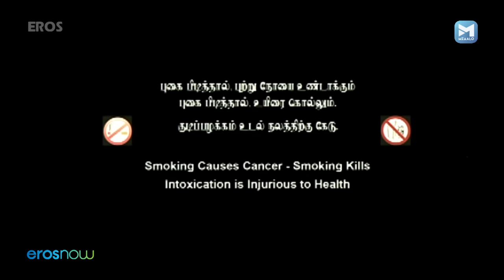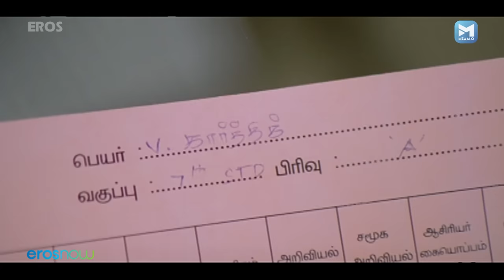Naan Tamil Full Movie | Vijay Antony, Rupa Manjari | Suspense Drama Film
An ex-convict forges the signature of a deceased medical student to get enrolled in a medical college. He kills his roommate by accident in a dispute and fears that his identity will be revealed.

Movie: Naan
Directors: Jeeva Shankar
Starring: Vijay Antony, Rupa Manjari